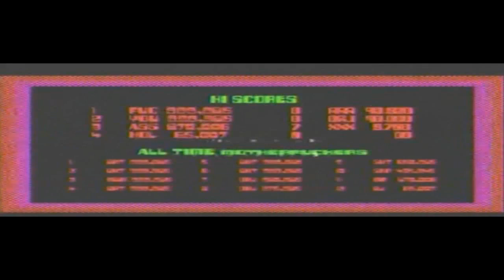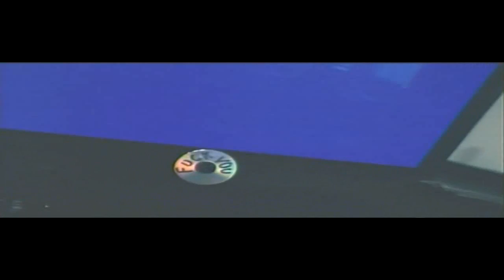Jason Statham plays Gears of War 2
My favorite actor and my favorite movie combined with the biggest dud in Xbox 360 history.

**Movie Footage owned by Lionsgate**